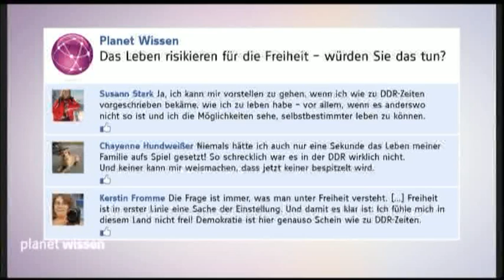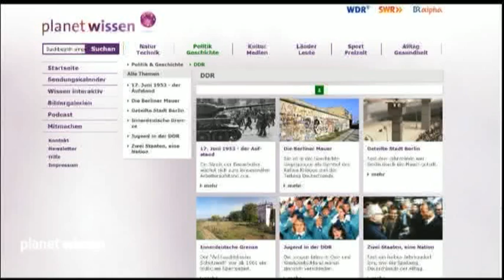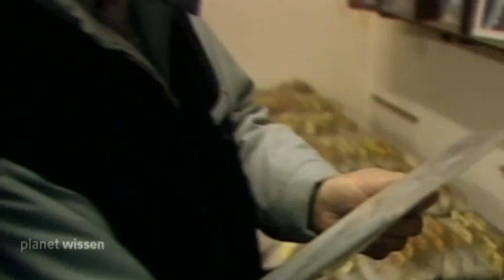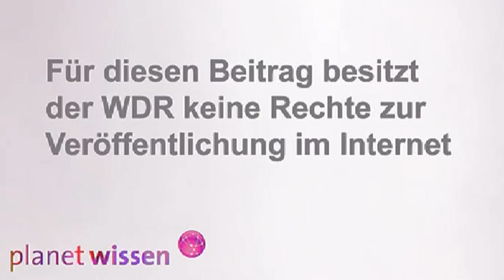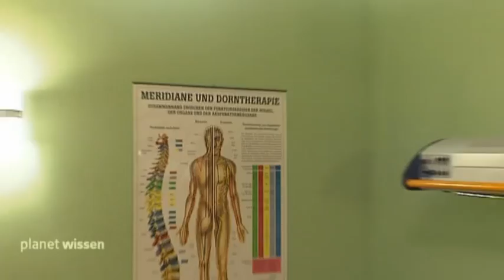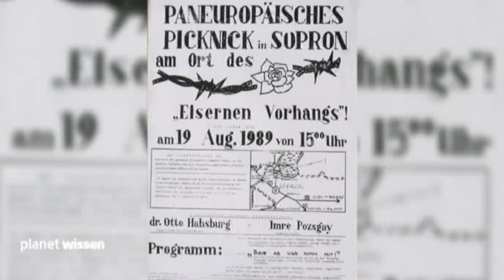Planet Wissen - Flucht aus der DDR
31.03.14

Deutschland Ende der 1980er Jahre: Simone und Walter Sobel leben mit ihren Töchtern in der DDR am Rande des Harzes. Doch sie fühlen sich unfrei. Sie entscheiden sich für die Flucht. Die Familie ahnt zu jener Zeit nicht, dass der Mauerfall kurz bevorsteht.